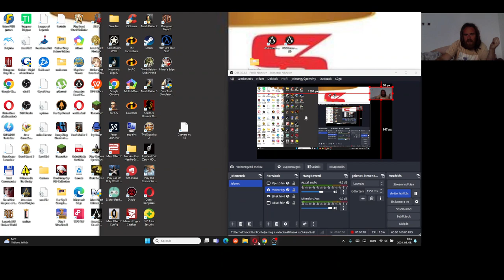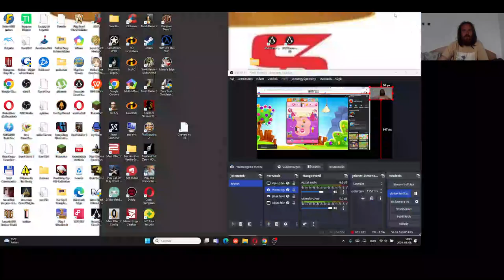Candy Crush Saga level 2213-2240